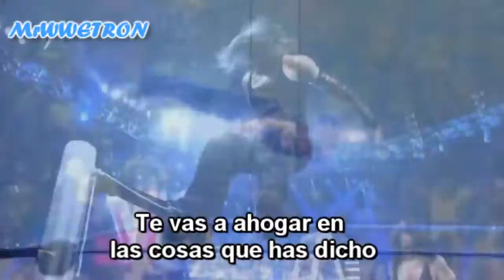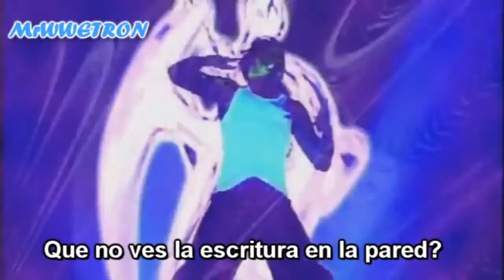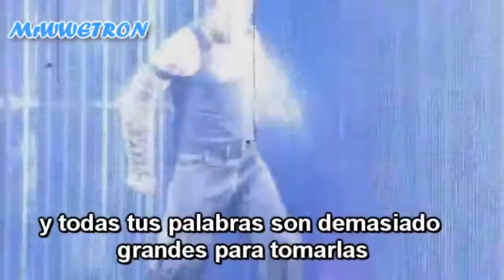WWE Canción subtitulada de Jeff Hardy No More Words HD